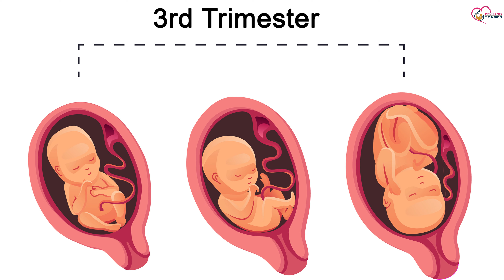प्रेगनेंसी के 8वे या 9वे महीने में डिलीवरी होने के लक्षण | Delivery Symptoms in 9 month Pregnancy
Aaj ki is video me baat karenge ki pregnancy ke aathve aur nauve mahine me delivery hone ke lakshan kya kya hote hai. Kyunki jab koi mahila pregnant hoti hai to uske dimag me ye swal jarur aata hai ki delivery symptoms in 9 month of pregnancy kya hote hai to is video me isi ke baare me poore ache se bataya gya hai